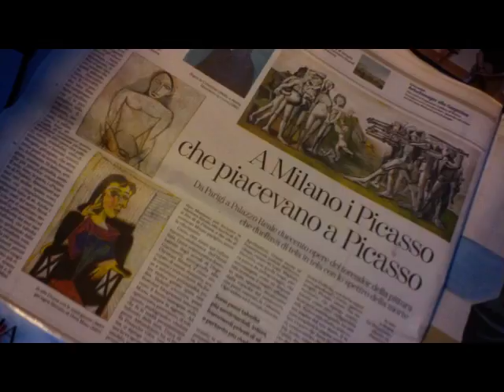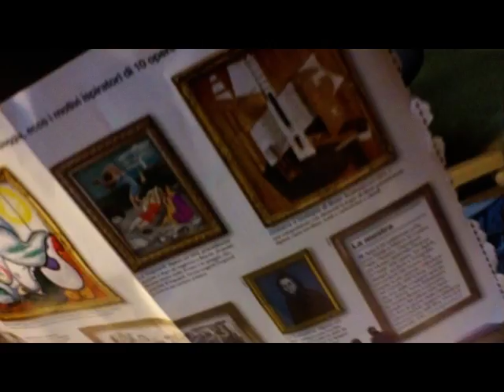MILANO 'PICASSO Exhibit' thematic BloggieSony tinydivertissement [by Sergio Conegliano]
Created with BloggieSony & MAGIX Video deluxe 17 Plus